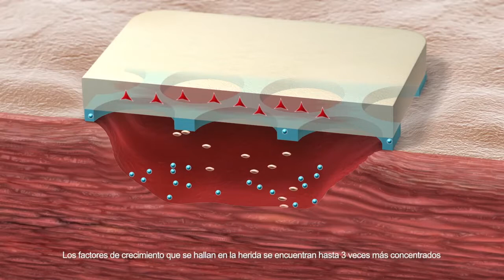HydroTac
Es así como HydroTac regula el ambiente húmedo óptimo para la herida, concentrado hasta 3 veces más los factores de crecimiento que estimulan la migración y proliferación de los queratinocitos.